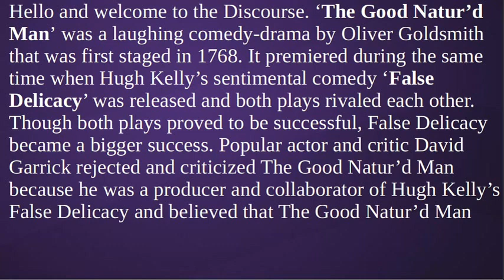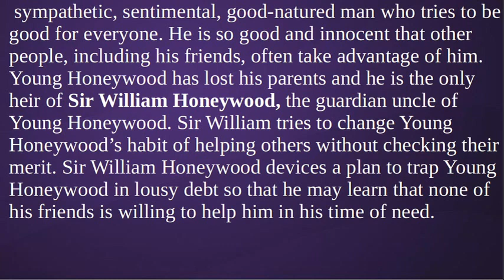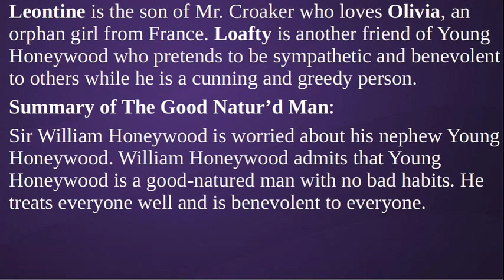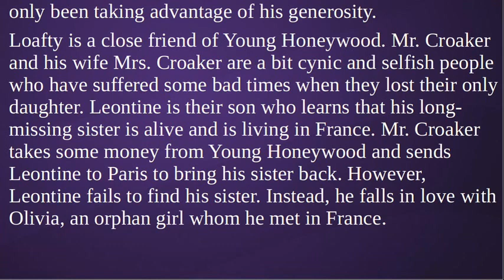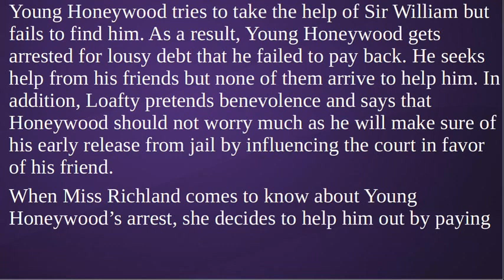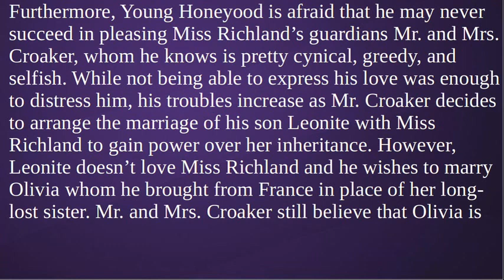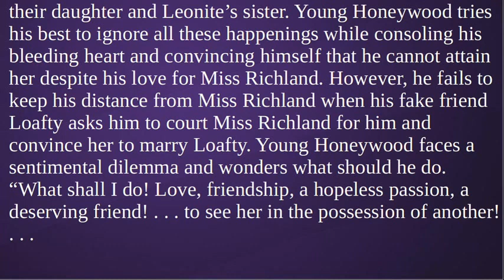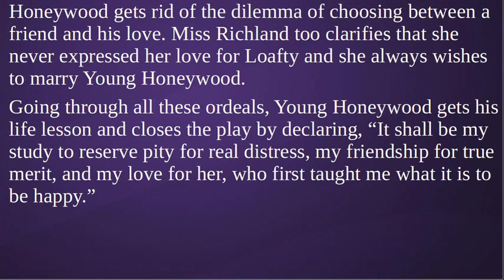The Good Natur’d Man by Oliver Goldsmith | Characters, Summary, Analysis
The Good Natur’d Man’ was a laughing comedy-drama by Oliver Goldsmith that was first staged in 1768. It premiered during the same time when Hugh Kelly’s sentimental comedy ‘False Delicacy’ was released and both plays rivaled each other. Though both plays proved to be successful, False Delicacy became a bigger success. Popular actor and critic David Garrick rejected and criticized The Good Natur’d Man because he was a producer and collaborator of Hugh Kelly’s False Delicacy and believed that The Good Natur’d Man was an antidote to Kelly’s False Delicacy. Samuel Johnson, on the other hand, criticized Kelly’s False Delicacy and described it as totally void of character.

Jeremy Collier and Thomas Rymer attacked the comedy of manners of the Restoration period as immoral. As a response, sentimental comedy was promoted as a dramatic subgenre by dramatists like Richard Steele, Hugh Kelly, and others. Oliver Goldsmith wrote an essay criticizing the Sentimental comedy and said that in these plays, the distresses rather than the faults of mankind made our interest and thus, they fail to offer any moral message. He further lamented that in sentimental plays almost all the characters are good and exceedingly generous; they are lavish enough of their tin money on the stage; and though they want humor, have an abundance of sentiment and feeling. The Good Natur’d Man was a response through which Oliver Goldsmith showed the follies of a sentimental hero.